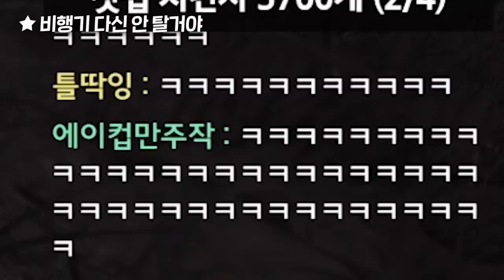이 BJ는 13년 째 초보운전입니다ㅋㅋㅋㅋ [클립모음]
Track : Baby Blues, Beagle's Plan, 갑자기 멍때리기, 개억울, 뒹굴뒹굴, 변명의 변명, 아무것도 하기 싫다 2, 아뿔싸, 오빠자꾸방구껴, 웃기고있네, 조별과제, 쫄랑쫄랑 산책길, 참나 어이가없어서, 트로트 인생, 힙리제를 위하여, 눈치게임